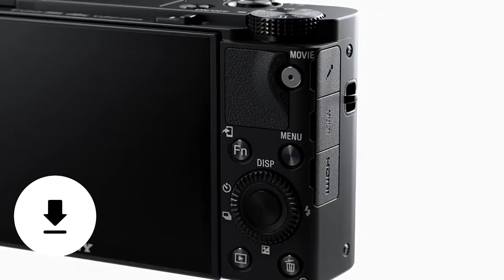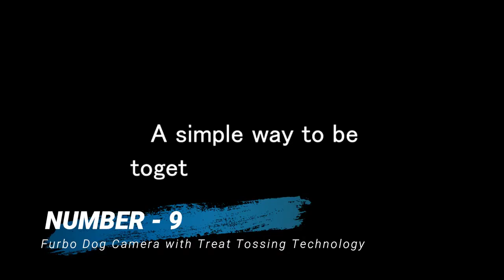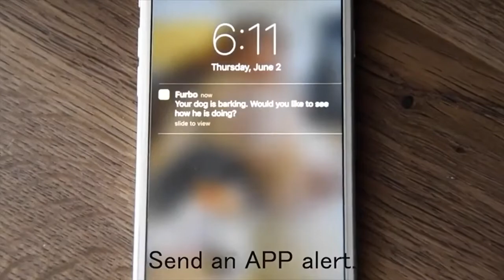How have we get this 10 BEST TECH GADGETS 2020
✅10 BEST TECH GADGETS OF 2020 ON AMAZON AND ALIEXPRESS
Product Link:
1) ▶Never Charge electric Vehicle!

2) ▶Sony Cyber-Shot DSC-RX100 VII Digital Camera
Amazon Price (Paid Link)
AliExpress Price

3) ▶Wool Character iPhone Case
AliExpress Price

4) ▶Fish Tank Integration Filter LED Light System
AliExpress Price

5) ▶Coffee Mug Heating Pad
AliExpress Price

6) ▶Philips Somneo Sleep and Wake-up Light
AliExpress Price

7) ▶ZenPod Case for Apple
AliExpress Price

8) ▶HP Sprocket Select Portable Photo Printer
AliExpress Price

9) ▶Furbo Dog Camera with Treat Tossing Technology
AliExpress Price

10) ▶Ridge Titanium Wallet
AliExpress Price
Hello, Dear Friends. We try our best to update our Top 10 List from time to time. Hope you like our Top Amazon, Aliexpress, ebay, Banggood Products curation. We hope you love the products we recommend! awesome things to buy in Amazon 2019.
gadgets, geeky, home decor, gifts for kids, Cool Technology. China Gadgets. Amazing Toys. Cheap Electronics. Toy. Stuff. Inventions. Unboxing. Goods. Things. Watch. Overview. best-selling products all in one place ☝☝☝LINKS TO PRODUCTS ABOVE ☝☝☝

🔔and Stay updated!